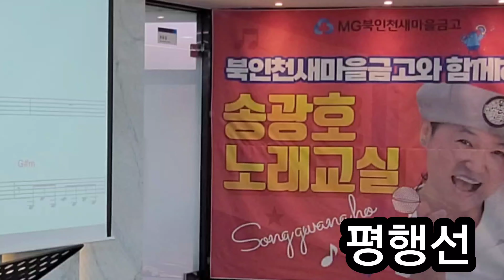평행선 /원곡 문희옥/ 송광호노래교실 /북인천새마을금고